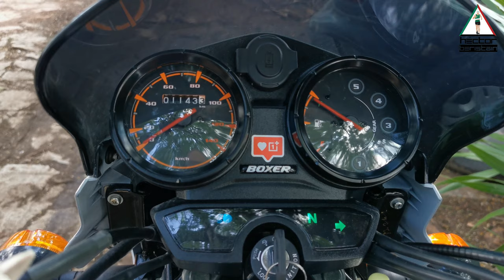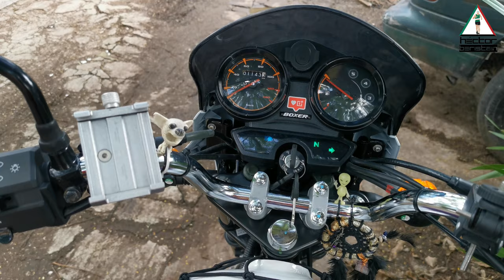Boxer 150 Bm El mejor review y Speed Test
Cuéntanos que te pareció el Review y si tienes alguna duda dímelo en la caja de comentarios.